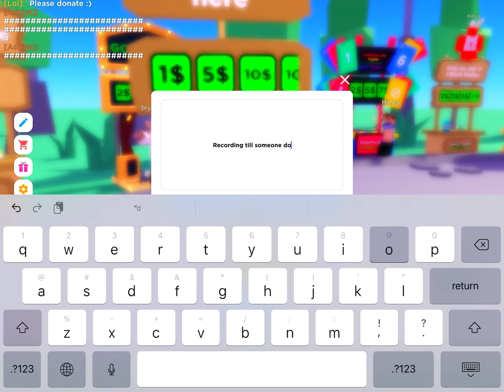Wen u record till someone donates☠️…